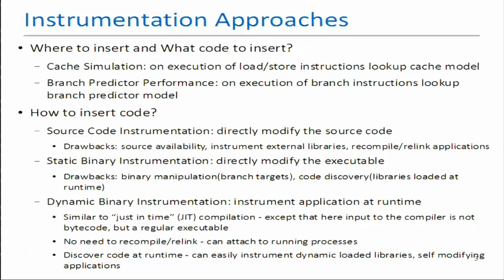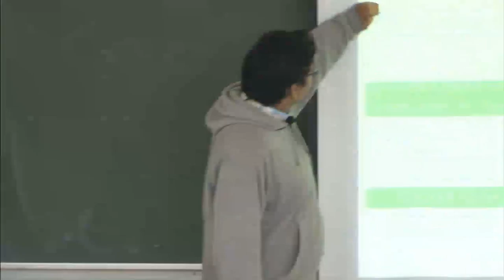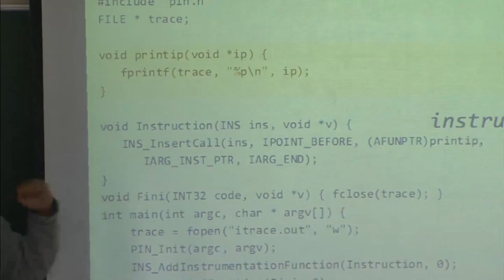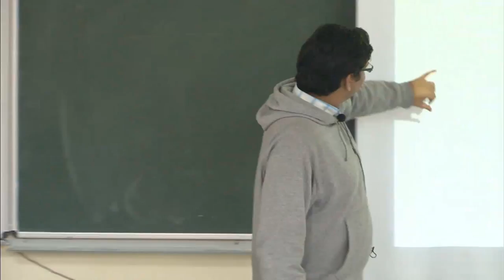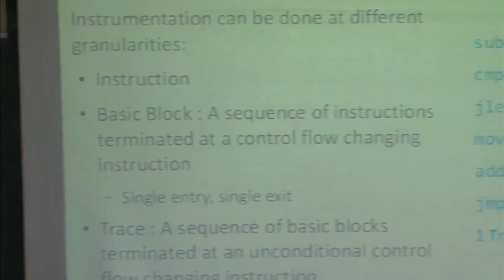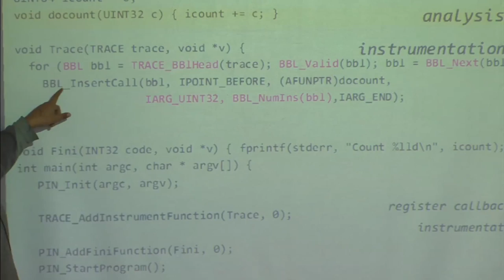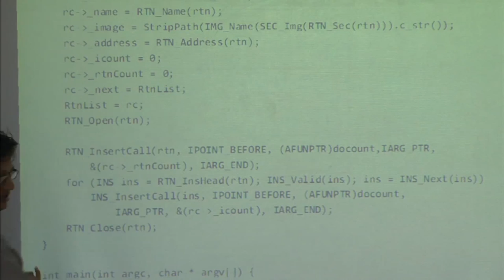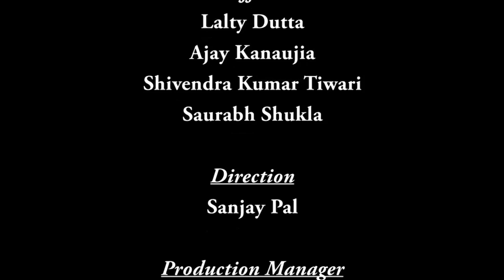Mod-01 Lec-09 Binary instrumentation for architectural studies: PIN